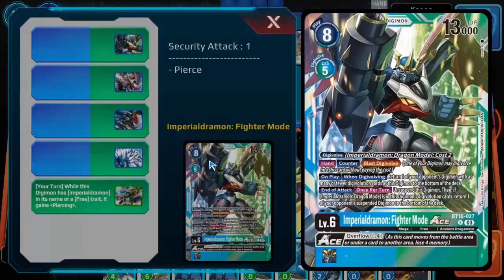Digimon TCG | Imperialdramon (Deck List + Duelos)(BT17)